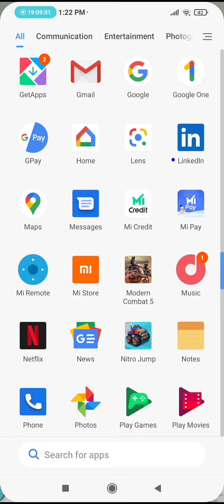nitrojump gameplay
nitrojump is pixar style car racing 2.5d.well rendered graphics looks game nice looking, more coloursand more gameplay daily matches.
you can also customize, upgrade the cars and nitro is unlimited.